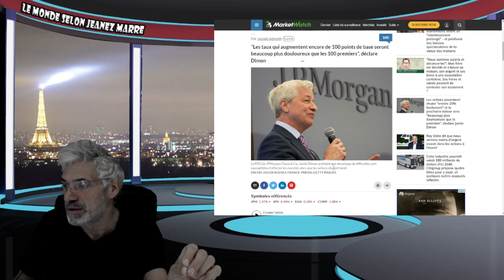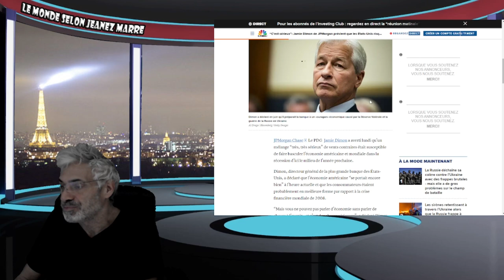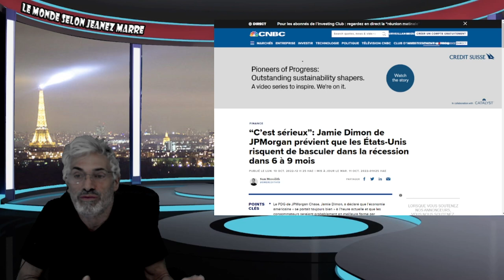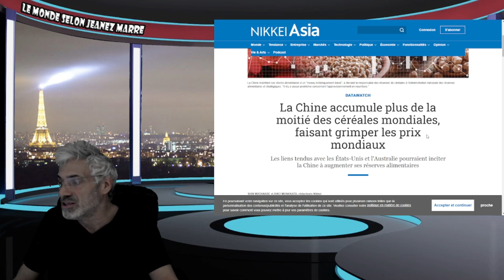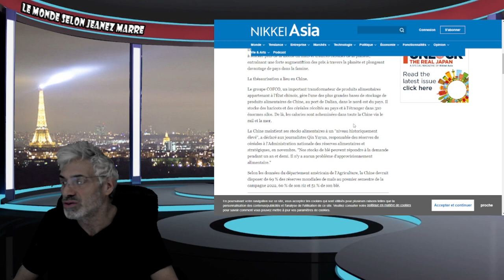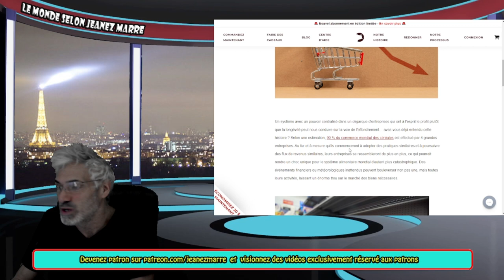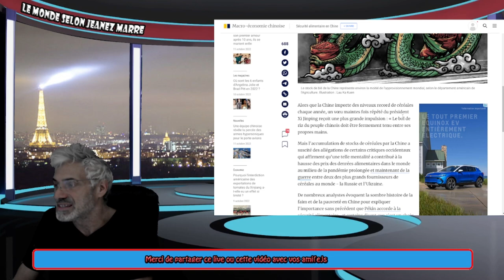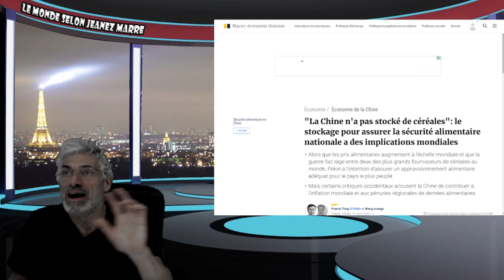ATTENTION; VOUS DEVEZ VOIR CETTE VIDÉO AVANT QU'IL NE SOIT TROP TARD; PRÉPAREZ-VOUS.